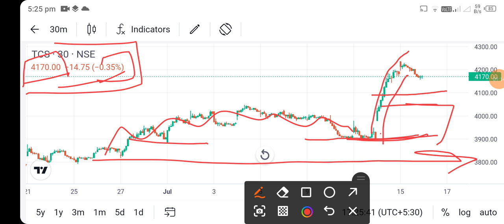tcs share news today l tcs share price today l tcs share latest news l tcs share latest news